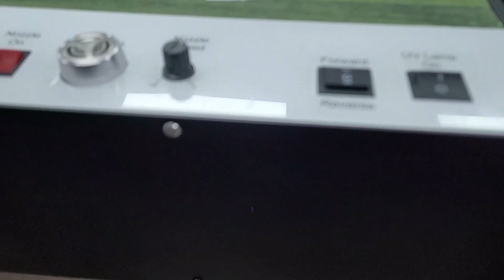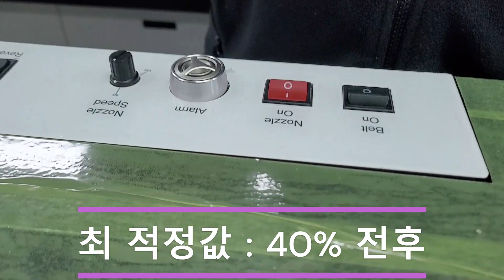ARTJET 아크릴접합기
아크릴 접합기 교육영상입니다.